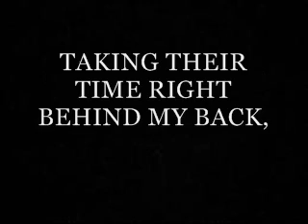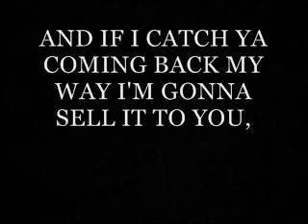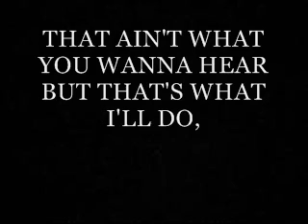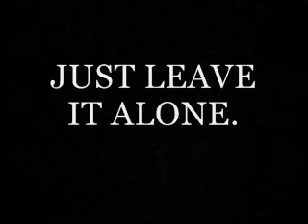Gordon Hutchison - 7 Nation Army (White Stripes Co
Heres A Cover Of 7 Nation Army.